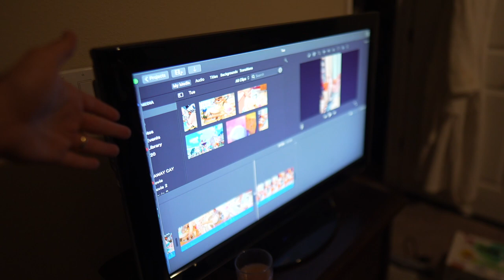Some Life Updates Since We've Been Gone! | Spooky Home Vlog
Happy Monday! Dad is in the office today, so Mom tries to make the day special by keeping the vibes spooky with crafts, skeleton jammies, and fall treats. Sarah gives a little pregnancy update, as she's just over eleven weeks. Peter brings home her first true craving and talks about his plans for career growth. The night ends with some office hours for both!

2023 runDisney Walt Disney World Marathon Weekend American Cancer Society Fundraiser